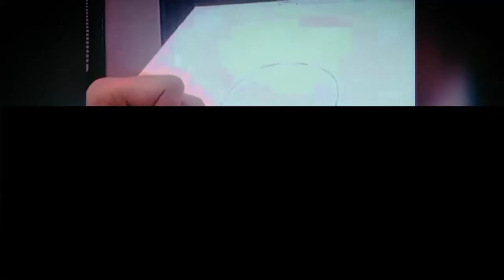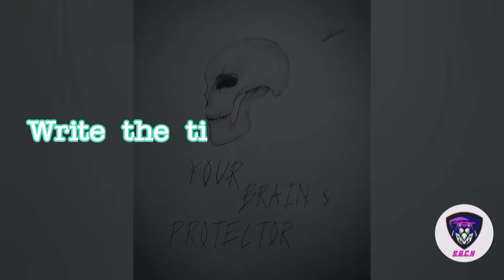How do I draw | Text tutorial | My first sidecam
Hey guys, here's my first side cam video, as well as a text tutorial showing how I draw...